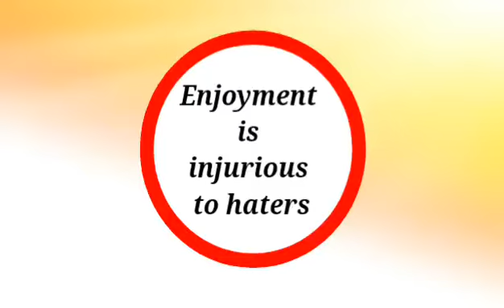Chinnapuram Chinna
Sagharasangamam